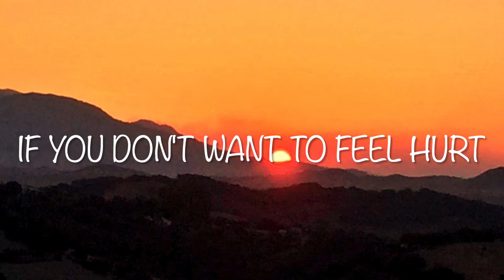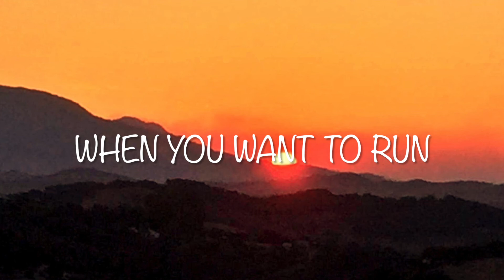Letters to a Twin Flame - Rules for a Happy Life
Treat others as you wish to be treated and the world will become more and more as you'd like it to be.